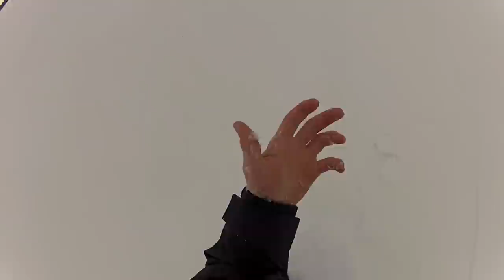Epic Sledding GoPro movie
Please don't try this at home.  I did not make the music used in the video and i am not getting paid for the video.  Thanks for the view and enjoy!